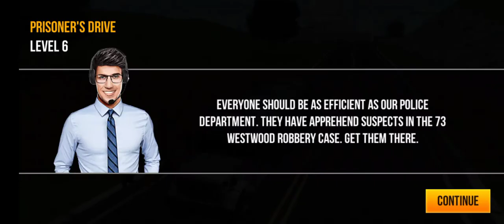Free Bus Simulator 3D - NEW ✓ #4 Android And ios Gameplay 2021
Features:
🚌 Wide and diverse range of buses: city bus, school bus, police bus, party bus, shuttle bus, and more!
🚌 80 Levels of driving simulator experience
🚌 Pick up passengers!
🚌 Free Drive Mode
🚌 Collect coins and win medals
🚌 Realistic driving physics and mechanics
🚌 A wide open world to explore
🚌 Multiple parking missions

🔥🚍Impress all your friends with high-level driving skills. Download Ultimate Bus Driving - 3D Driver Simulator 2020 now and become the ultimate drive-

GAME CHANNEL NAME - गेम डाउनलोड Ondroid

Amdroid ios Gameplay 2021, Ios Android gameplay#2021 , parking games, Car games , nEw release games, latest games ios android , how to load game in dady phone, games in my mom phone, games new ios android